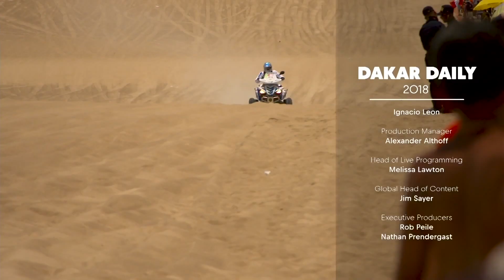Day 1: Al-Attiyah Dominates | Dakar Daily 2018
▶︎ Follow the 2019 Dakar Daily show on Red Bull TV from January 7-18, 2019

In the lead up to the 2019 Dakar Rally, we present the Dakar Daily series from 2018. Two weeks. More than 500 competitors take on more than 9000km of harsh South American desert. And the most dangerous rally race in the world. See daily highlights and go behind the scenes with teams, drivers and rally legends to experience the jaw-dropping beauty and brutality of the most prestigious off-road rally on the planet.
Many racers got off to a strong start in the cars portion with Nasser Al-Attiyah dominating the lead. But unfortunately Sébastien Loeb had a slow start due to a brake issue. Get the update from the drivers after making it through stage one.